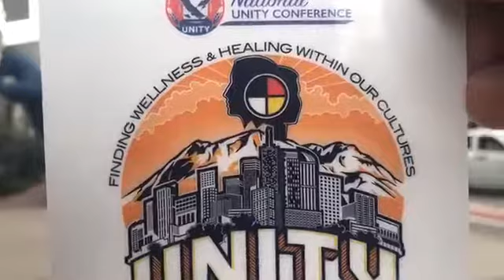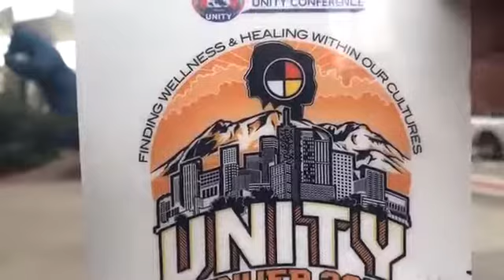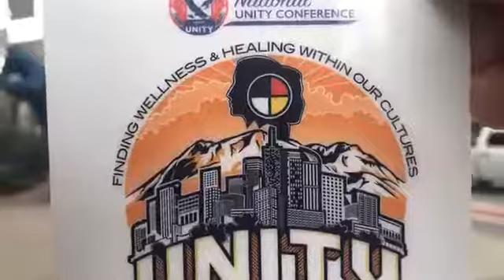Myron Dewey ~ Update on court date and media for 12th 7/9/17 - The Best Documentary Ever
Thank you everyone my team, friends, allies, and all our relatives in the four directions for all of your support .

Digital Smoke Signals ~ Its time to Stand stronger together, dont get distracted and focus on the bigger picture.